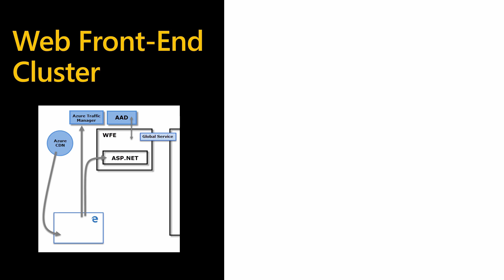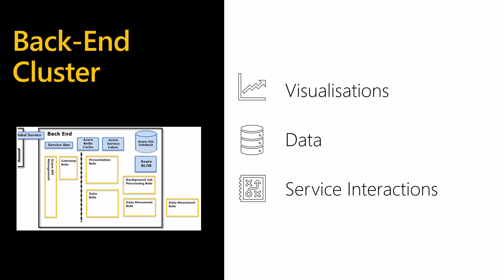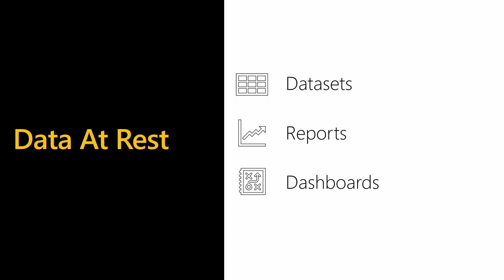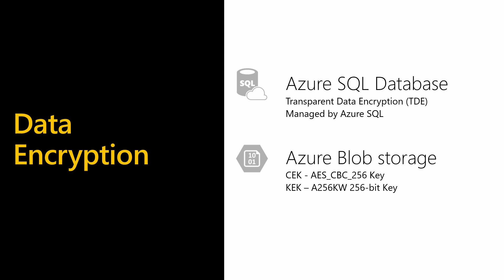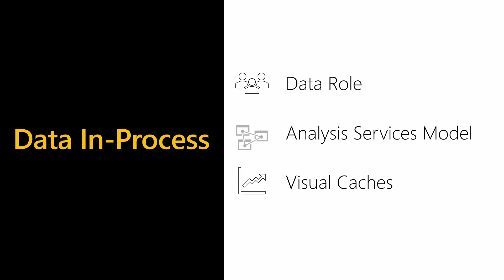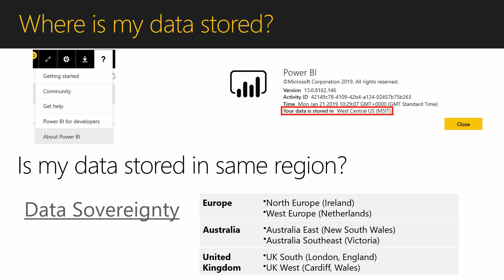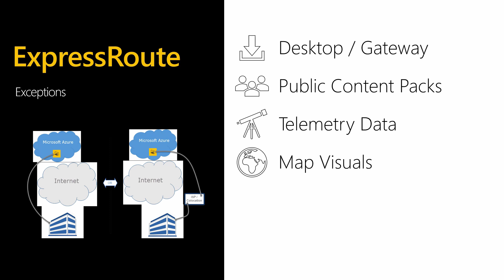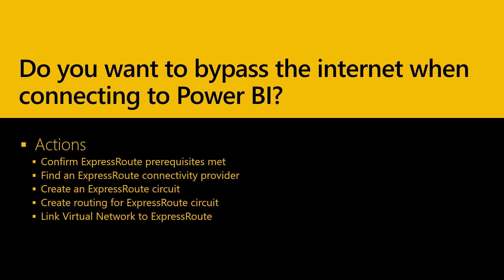Power BI Security: architecture | Power BI Adoption Framework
This video details the security architecture of the Power BI Service.

This series provides a structured approach for developing the strategy for Power BI Adoption, Governance, Service Management, Security, Rollout, and Support through a series of workshops.